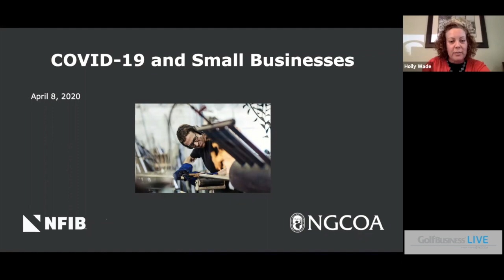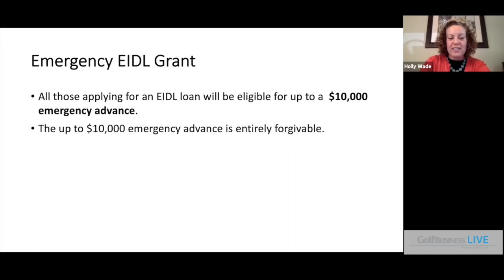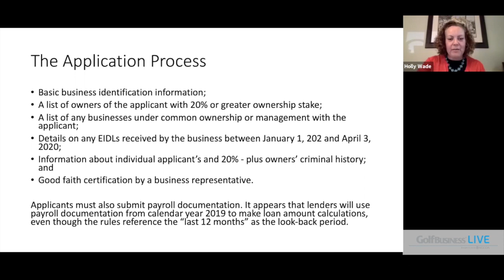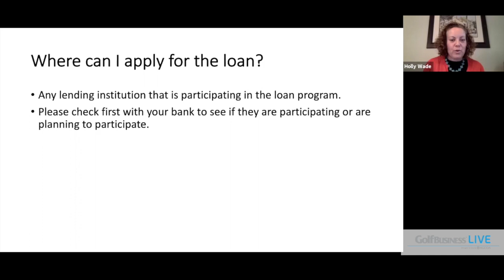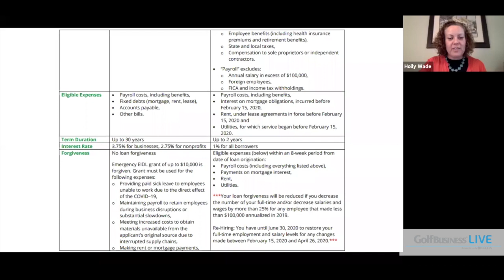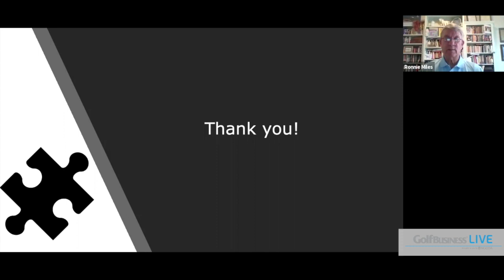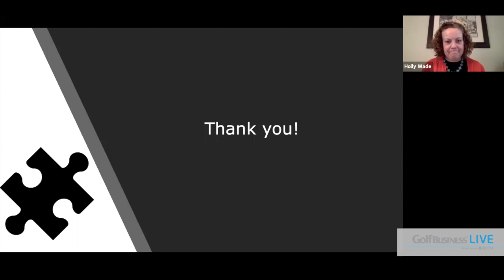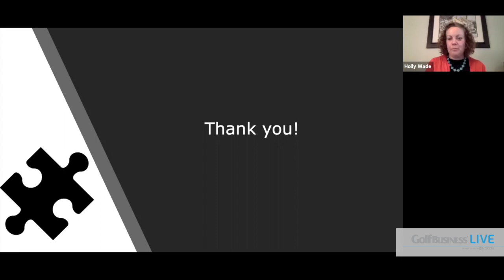Golf Business LIVE: Wednesday Webinar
Holly Wade, Director, Research and Policy Analysis for the National Federation of Independent Business (NFIB) will provide an overview of the key components of the Coronavirus Aid, Relief and Economic Security (CARES) Act.